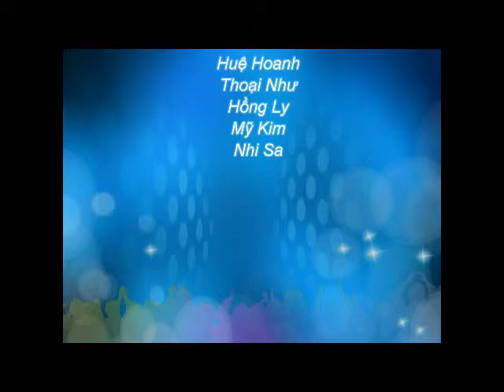Du học Singapore - Yêu cầu của ngành sự kiện chiến lược tại trường SD'H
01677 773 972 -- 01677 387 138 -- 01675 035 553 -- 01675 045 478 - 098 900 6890